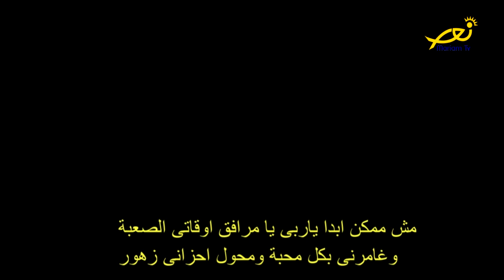لوّن حياتي - 13